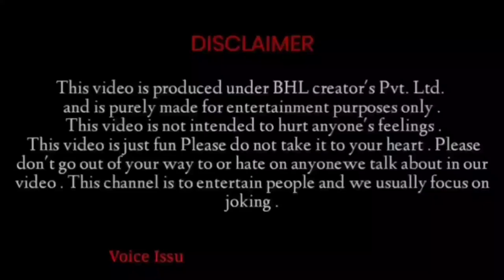Comedy Instagram Reelers | Team Bhl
Hashtage 🔥